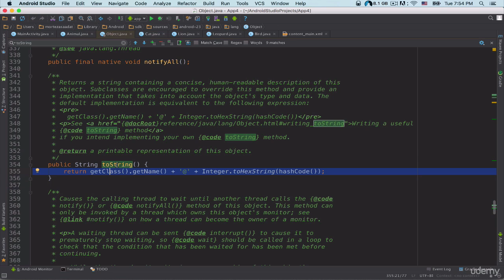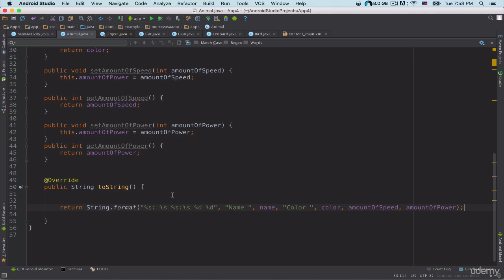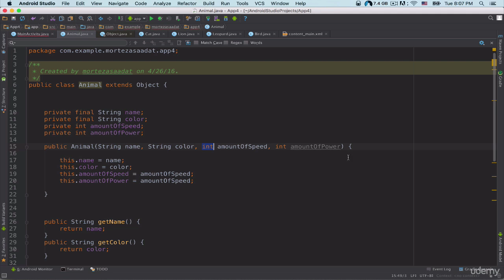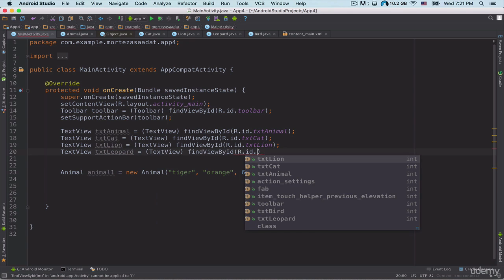88. JAVA App Number 4 Part5 Master using Inheritance in Java and advanced layout